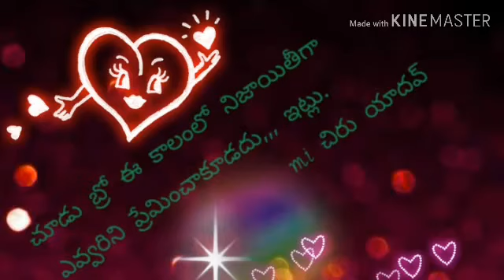జన్మదిన శుభాకాంక్షలు మధు